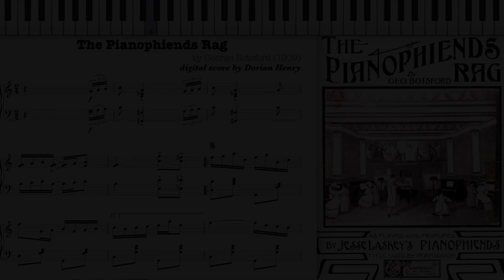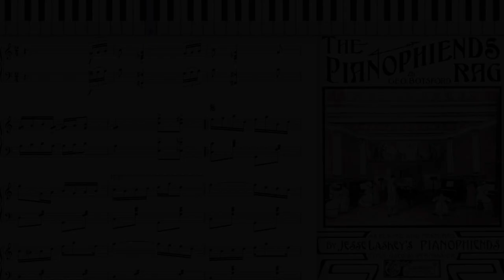The Pianophiends Rag by George Botsford (1909, Ragtime piano)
The Pianophiends Rag by George Botsford 1909